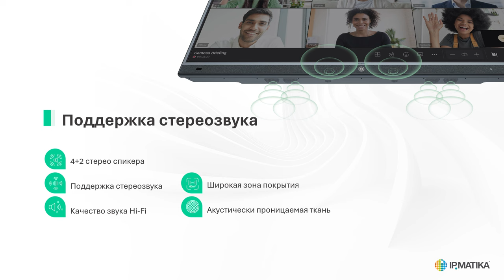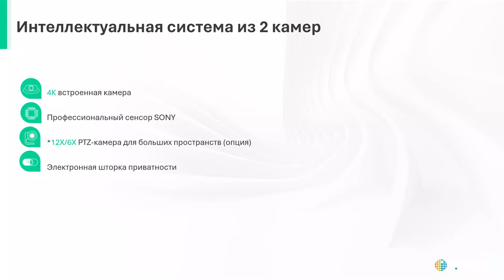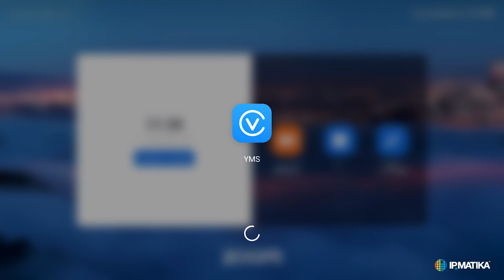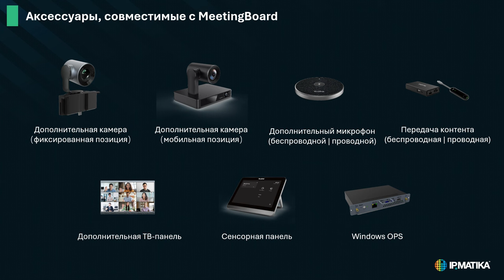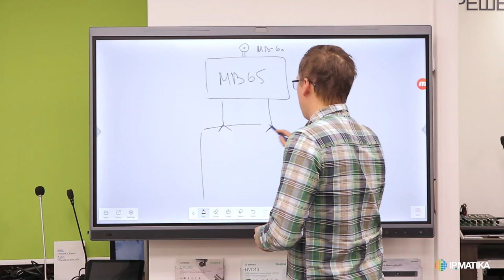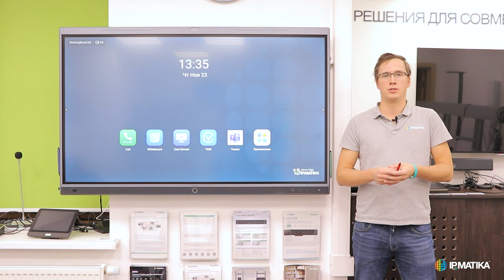Обзор терминала ВКС Yealink MeetingBoard 65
Yealink MeetingBoard 65 — это видеотерминал, совмещенный с учебной доской, предназначенный для совместной удаленной работы.

Это решение "все-в-одном" имеет сенсорный экран 65'', 4К-видеокамеру, 16-микрофонный массив, аудиосистему из 6 динамиков, ОС Android и/или (опционально) Windows, занимает минимум места и легко перемещается. Терминал прекрасно подходит для работы в переговорных разных размеров, конференц-залах, аудиториях, кабинетах руководителей, а также может дополнительно расширяться управляемой видеокамерой, беспроводными микрофонами VCM36-W и настольной панелью управления CTP18. Поставляется с настенным кронштейном, различные варианты напольных стоек доступны опционально. Поддерживается системой удаленного управления, диагностики и техподдержки YDMP.